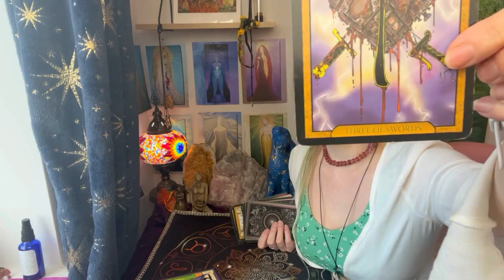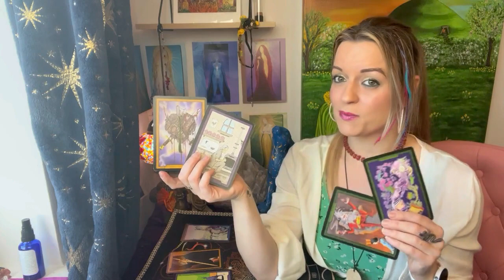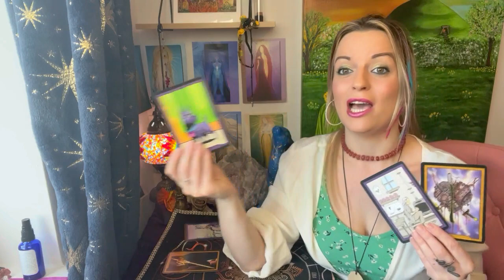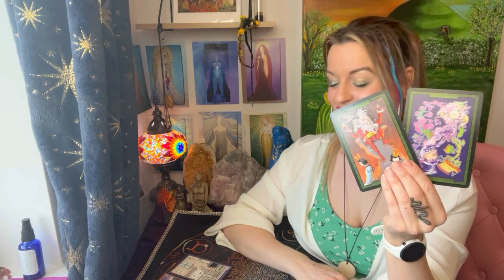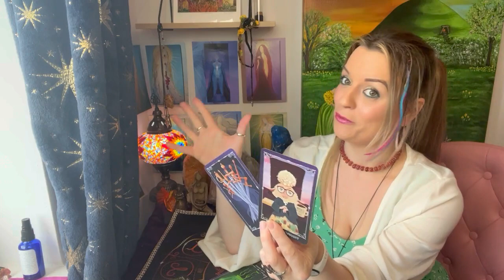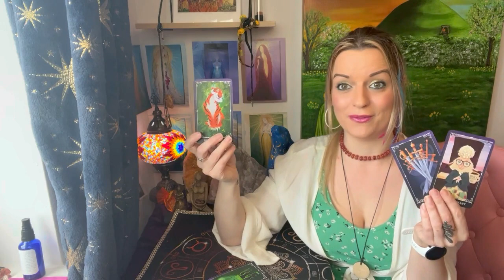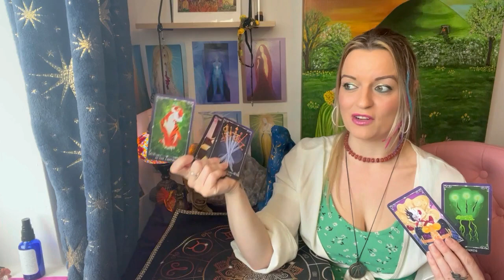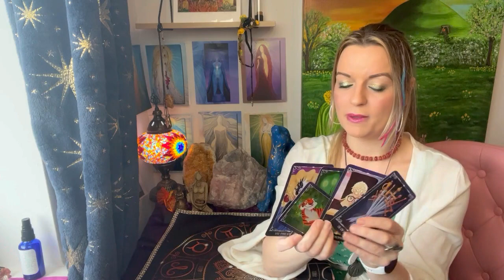Are you on their mind? Pick a card deck!